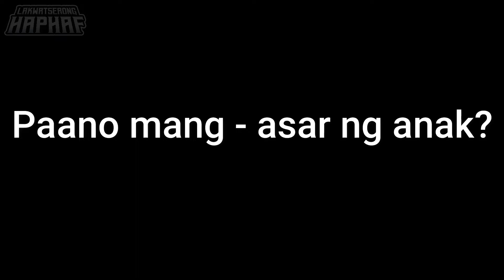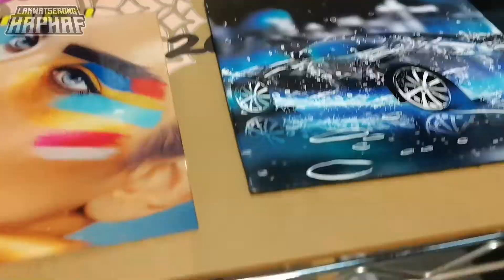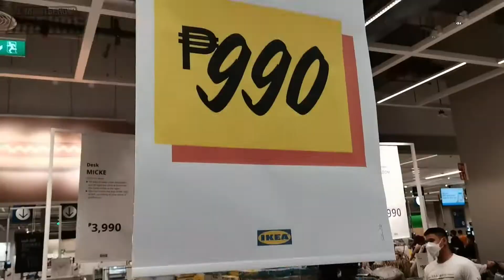Tara na sa Graphic Expo 2022 at IKEA Manila | Travel Guide | Lakwatsa | Motovlog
Pumunta kami sa Graphic Expo sa SMX MOA at IKEA Manila. At may side trip sa seaside sa Manila. Maganda pala sa Manila. Tara na!

Motovlog | Rides | Travel | Philippine Looper